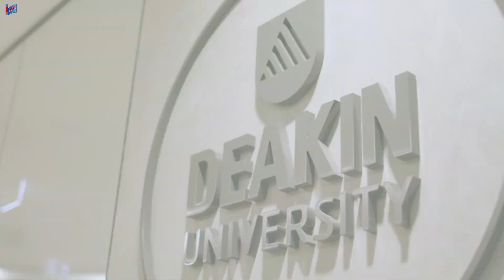Du học Úc ngành an ninh mạng (Cyber Security) tại Đại học Deakin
Bạn Trần Nguyễn Anh Kiệt là tân sinh viên Đại học Deakin, chương trình cử nhân an ninh mạng (Bachelor of Cyber Security). Trước đó, Kiệt đã hoàn tất chương trình cao đẳng ngành công nghệ thông tin (Diploma of Higher Education - Majoring in Information Technology) tại Đại học James Cook Singapore để chuyển tiếp vào chương trình cử nhân an ninh mạng của Đại học Deakin. Lộ trình này giúp Kiệt cải thiện hồ sơ học tập, được trang bị kiến thức ngành hữu ích, rèn luyện kỹ năng học tập, nâng cao tiếng Anh để tự tin hơn trong môi trường đại học Úc, giảm thiểu tối đa những rủi ro có thể xảy ra trong quá trình học.
Với danh tiếng đào tạo vượt trội trong lĩnh vực khoa học máy tính và công nghệ thông tin, Đại học Deakin mang đến cho sinh viên các chương trình lấy bằng về an ninh mạng được quốc tế đánh giá rất cao. Năm 2018, Hiệp hội An ninh Thông tin Úc (The Australian Information Security Association - AISA) đã vinh danh Đại học Deakin là nhà giáo dục an ninh mạng của năm năm thứ 2 liên tiếp. Chương trình giảng dạy tại Deakin được tư vấn bởi các công ty đầu ngành và chính phủ để có thể đáp ứng yêu cầu thực tế của ngành. Sinh viên được cung cấp các vị trí thực tập 12 tuần trong các doanh nghiệp như Dimension Data, ANZ, NAB… để có trải nghiệm thực tế về công việc, tích lũy kỹ năng và xây dựng mạng lưới quan hệ cho tương lai.
Để biết thêm thông tin về ngành an ninh mạng cũng như nhóm ngành khoa học máy tính và công nghệ thông tin của Đại học Deakin, vui lòng liên hệ đại diện trường tại Việt Nam để được hỗ trợ:
• Tổng đài: 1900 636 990
• Hotline KV miền Bắc & Nam: 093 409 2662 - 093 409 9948
• Hotline KV miền Trung: 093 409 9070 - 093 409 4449